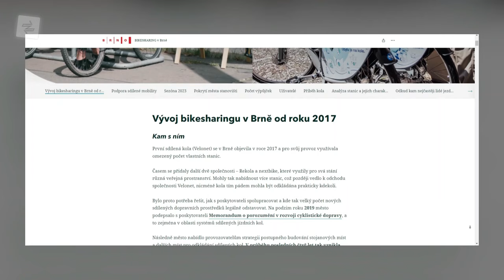METROBUS EXPRES #20: Sirius vyjede na R23, lanovka na Petřín nepojede a nové uniformy DPP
V dnešním Expresu se zaměříme na provoz jednotek Sirius, které RegioJet vypraví na linku R23. Dále k pražskému dopravnímu podniku, který uzavřel lanovou dráhu na Petřín a představil nové uniformy.

Informační stránka a přihlašovací formulář k Dobrodružné jízdě nejen na hrad Houska

10. rok Metrobusu slavíme výročními tričky!

Časové značky:
0:00 Úvod
0:20 Jednotky Sirius již brzy vyjedou na lince R23
1:20 Lanová dráha na Petřín končí dosavadní provoz
2:20 DPP vybral nové zaměstnanecké uniformy
3:12 Začala rekonstrukce stanice Jihlava-město
3:47 Spěšný vlak Orlice končí
4:11 Brno zařídilo kola, ale jezdili na nich lidi
4:43 Autobus Škoda 506N opraven a zprovozněn
5:14 Výluky
5:51 Závěr a pozvánka